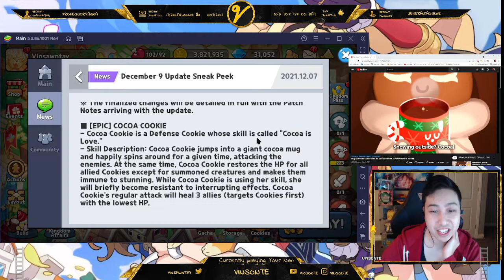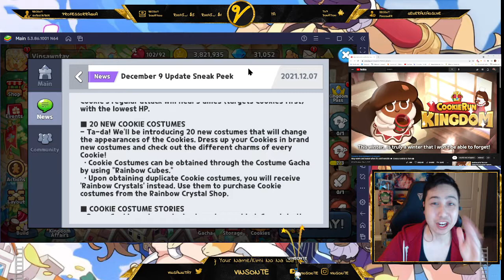Dec 9th Update - Cocoa Cookie!! - Cookie Run Kingdom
While we waiting for maintenance, here is what to expect.